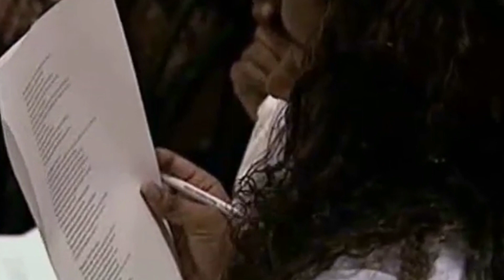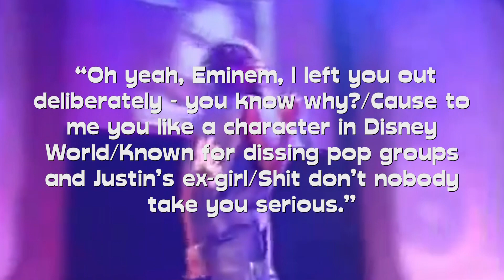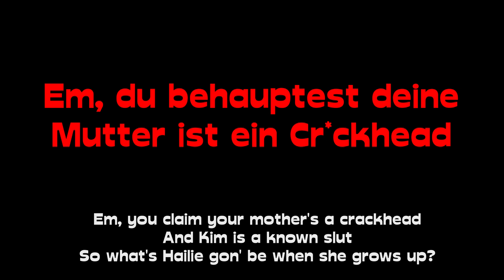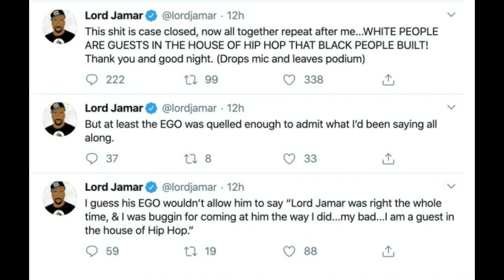Eminem und seine endlosen Beefs (Dokumentation)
geschnitten, geschrieben & gesprochen von:
Ben Bugatty

Eminem Tour:
Eminem Dokumentation:
Eminem Buch:
Eminem - The Marshall Mathers LP2 (Deluxe)